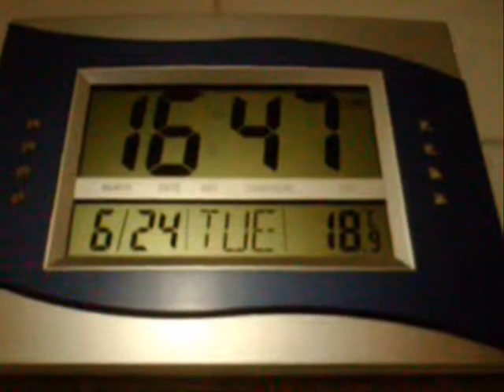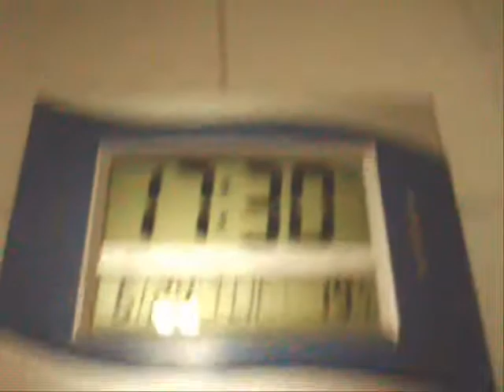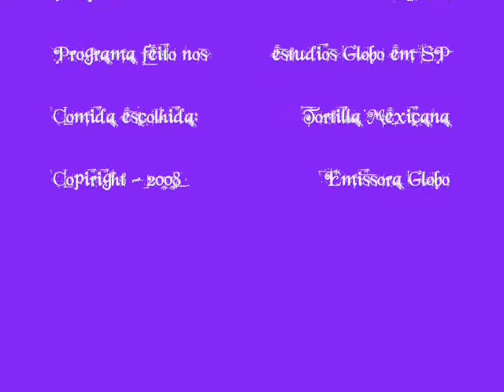"Mais roxo que você" - Tortilhas Mexicanas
Trabalho de espanhol feito em 2008. vídeo pra matar as saudades dos tempos de escola hahahaha